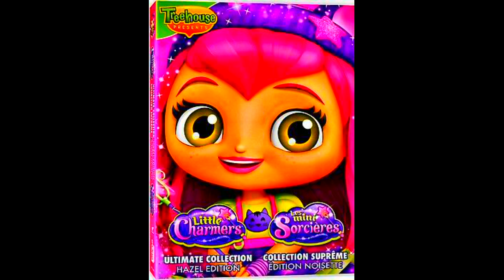The Diez Brothers - Close Up (ISCD 114, 1990)/Reuse 3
Note: Little Charmers Is Owned By Nelvana

Song List/Timestamp: